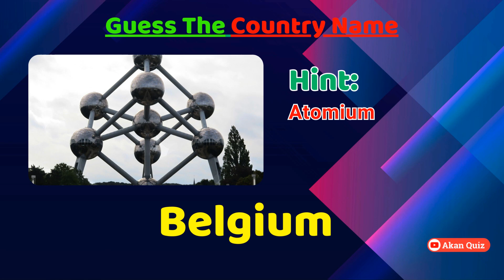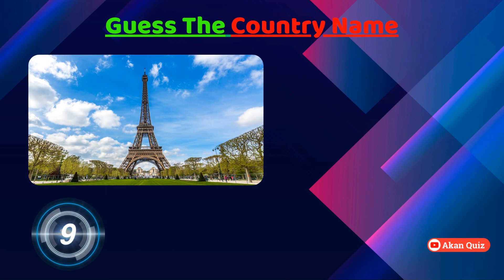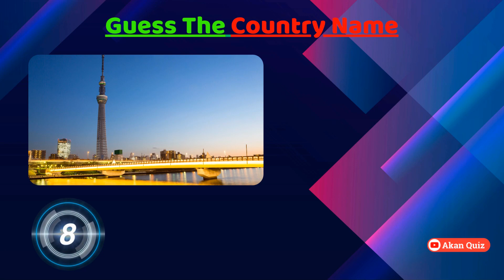Test your Knowledge - Which Country Is This? | Exciting game 1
Test Your IQ - Deciphering Mysteries Behind Images: Which Country Is This?
Guess the Country Name by Picture | Exciting YouTube Game
Hello everyone! Today, we are diving into an exciting and captivating game on our YouTube channel - . Are you ready to challenge your knowledge and sharpness with countries from around the world?
In this game, we have prepared a unique set of images representing different countries across the globe. From famous natural landscapes to prominent national symbols, you'll have to guess which country is depicted in each picture.

This game not only helps you improve your knowledge of diverse cultures but also offers an opportunity to explore beautiful and distant lands around the world. Additionally, it allows you to gain a deeper understanding of the cultural and geographical diversity of our planet.

Join us in this journey of "Guess the Country Name by Picture".
Let's create joyful moments and learn together on our YouTube channel. We look forward to your enthusiastic participation!

Thank you for your support, and we'll see you in the upcoming videos. Good luck, and let's embark on this thrilling adventure right now!